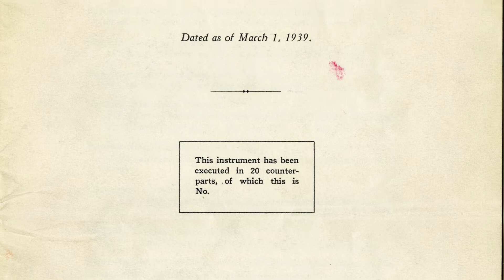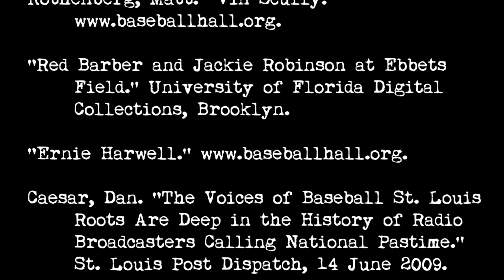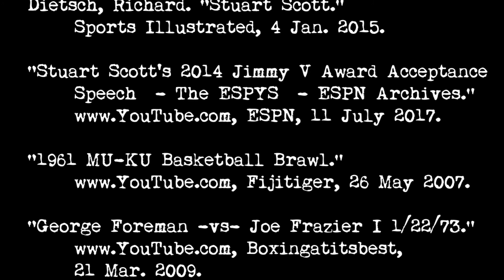The Evolution of Sports Broadcasting - James Stanley History of Journalism 3000 Mizzou Final Project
Micro-documentary was made for History of Journalism 3000 Class at the University of Missouri School of Journalism.